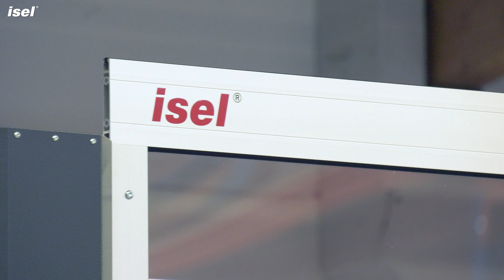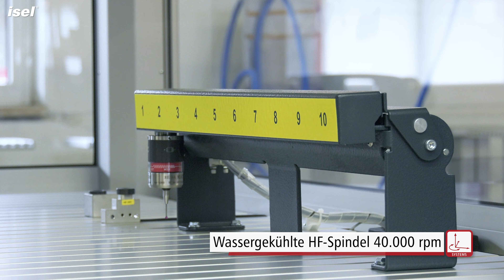isel CNC-Maschine | Overhead als Vollausstattung mit Kantentaster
CNC Portalfräse für große Verfahrwege bei kleinem Platzbedarf.

- In 5 Baugrößen erhältlich und auf Kundenwunsch auch Maßanfertigungen mit Sonderausstattungen
- Automatische Einmessung des Werkstücknullpunktes (Kantenmesstaster XY- und Z-Richtung)
- Wartungsfreie pneumatische Schiebetür, auch teilweise nachrüstbar bei vorhandenen isel-Maschinen
- Hohe Lebensdauer der HF-Spindel durch Wasserkühlung
- Automatische Werkzeuglängenvermessung
- Rückstandsfreie Minimalmengenschmierung
- Werkzeugwechselstationen bis zu 14 Werkzeugplätzen
- Maschinenhandrad zum manuellen Verfahren und antasten
- Industrielle Kommunikation über OPC-UA möglich (Industrie 4.0 fähig)